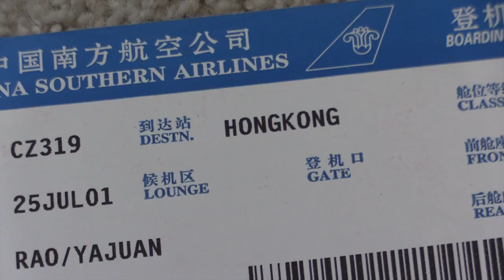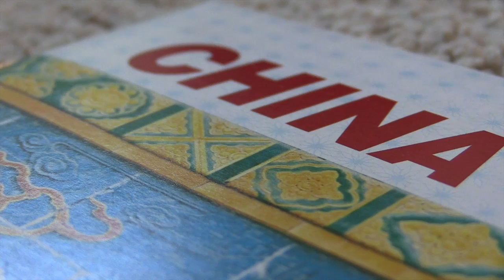STN Challenge Park Hill High Feature Story